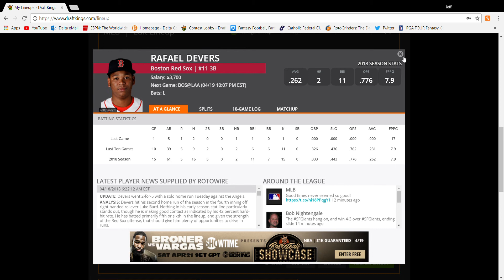DRAFTKINGS MLB PICKS (MAIN SLATE 5 GAMES) 4/19/18